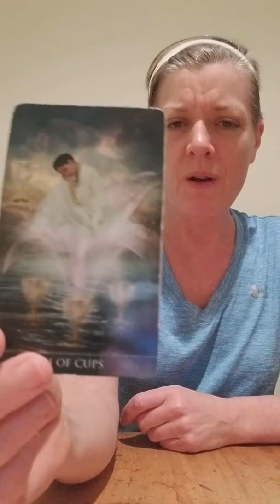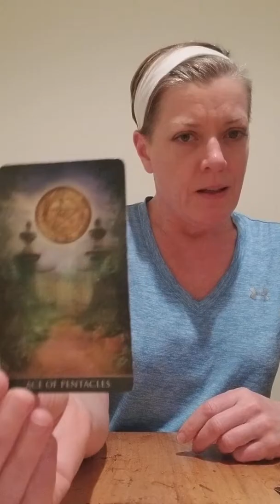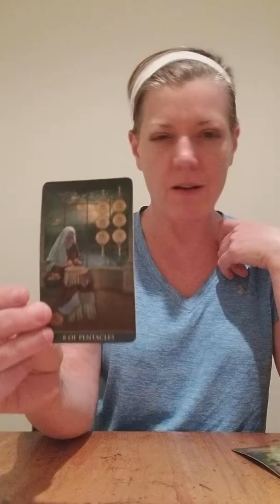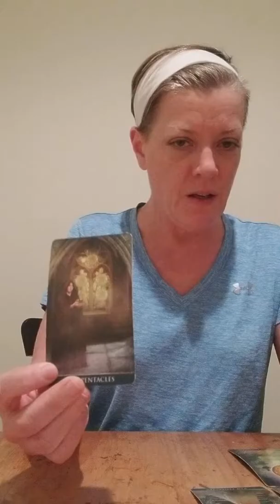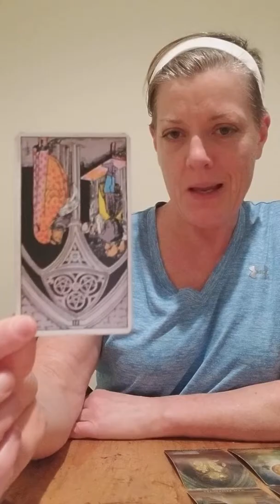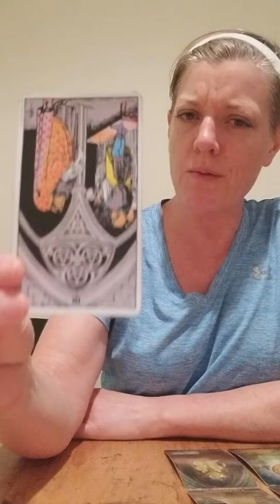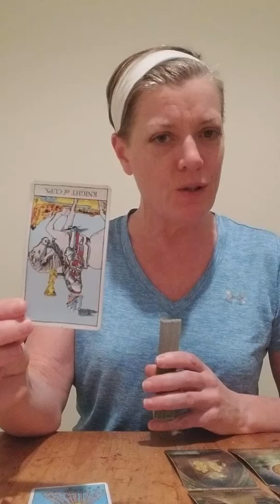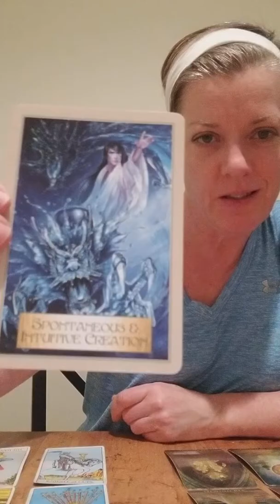Love, Money, Career! Earth Signs Bi Weekly Bodhi Dec 15-31, 2017🌍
Private Readings:
10 minutes $20.00
20 minutes $40.00
30 minutes $60.00